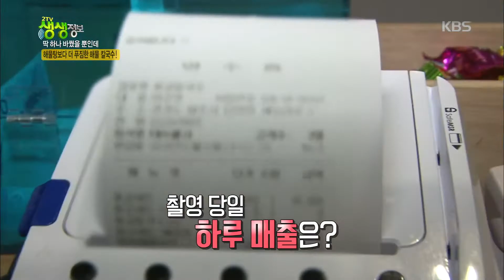2TV 생생정보 - 해물탕보다 더 푸짐한 해물 칼국수!. 20180207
해물탕보다 더 푸짐한 해물 칼국수!